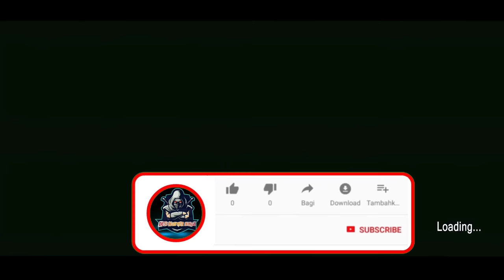Granny Chapter 2 door escape| Police 🚨Granny grandpa aur hawaldar babyspider mode| full gameplay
granny shorts video